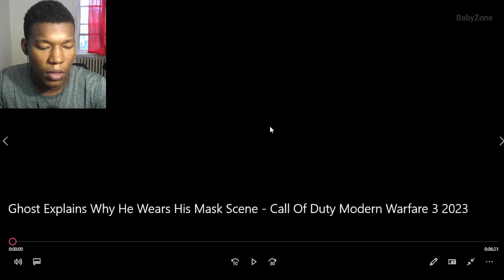Ghost Explains Why He Wears His Mask Scene - Call Of Duty Modern Warfare 3 REACTION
Call of Duty: Modern Warfare III,call of duty,call of duty modern warfare 3,call of duty modern warfare 3 ending,call of duty modern warfare III ending,call of duty modern warfare III makarob,captain price,COD,COD 2023